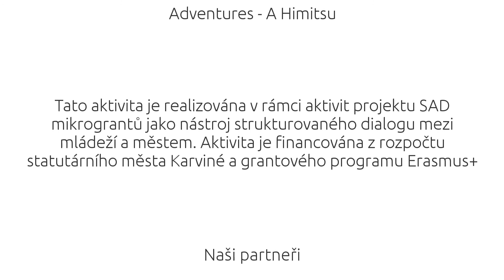Vracíme do ulic květiny!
Karviná je přímo plná starých zanedbaných betonových květináčů, kterými se dnes uzavírají cesty nebo ohraničují chodníky. My jsme se ale rozhodli ukázat, jak netradičně se s nimi  dá naložit, přestože většinou stojí na přímém slunci a celý rok je nikdo nezalévá.

Tato aktivita je realizována v rámci aktivit projektu SAD mikrograntů jako nástroj strukturovaného dialogu mezi mládeží a městem. Aktivita je financována z rozpočtu statutárního města Karviné a grantového programu Erasmus+.